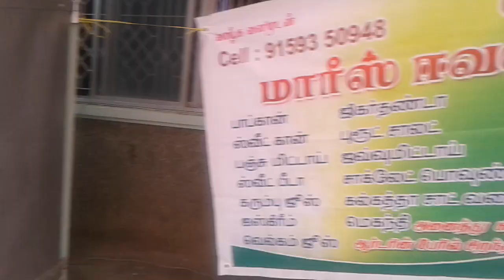Popcorn Machine Hire | Chocolate Fountain Hire in Marriage Functions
Popcorn Machine Hire | Chocolate Fountain Hire in Marriage Functions provided by Maris Event Services